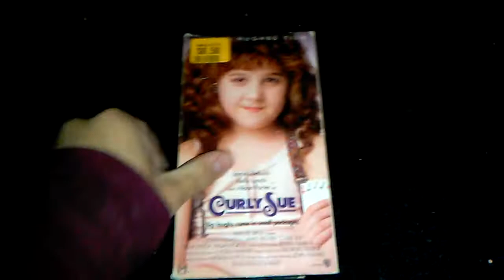Curly Sue VHS Review